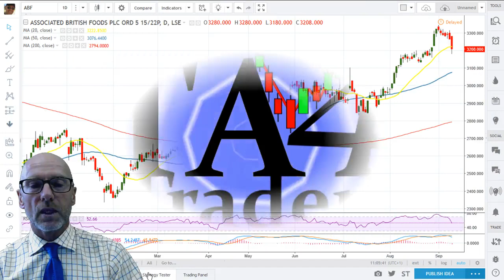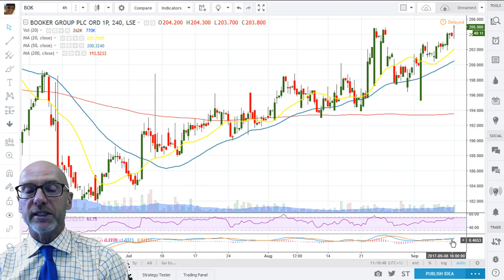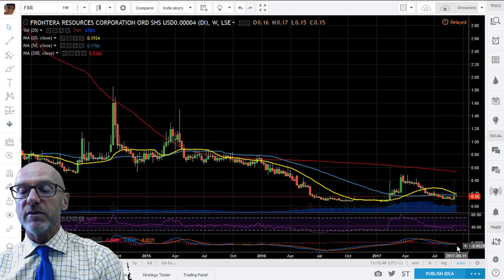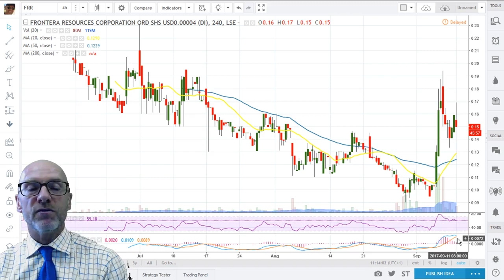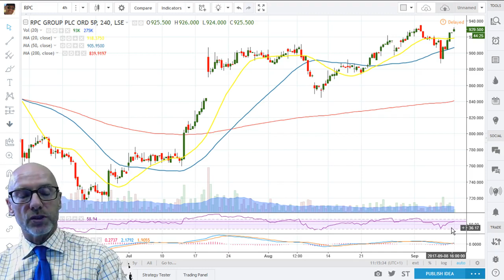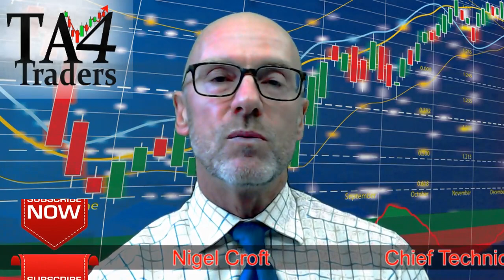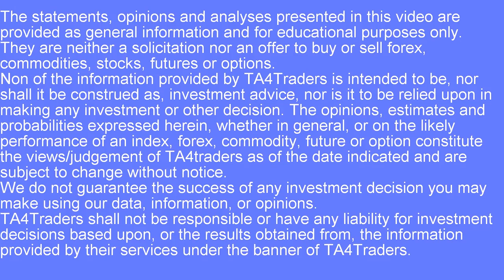Technical Analysis on ABF BOK FRR RPC - 11th September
Technical Analysis on AB Foods (ABF), Booker (BOK), Frontera Resources (FRR) and RPC Group (RPC) on the 11th September 2017 -

TA4Traders is an information service, providing regular videos, giving an insight to technical analysis (the use of charts) in order to make investment/trading decisions. It is a service covering the Forex, Commodity, and Global Equity markets (both at an Index and Stock level).